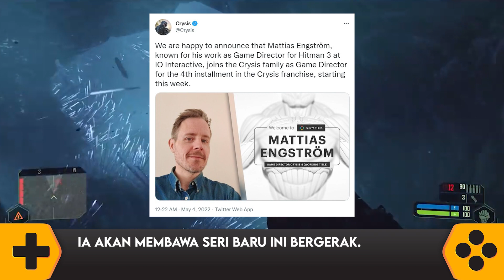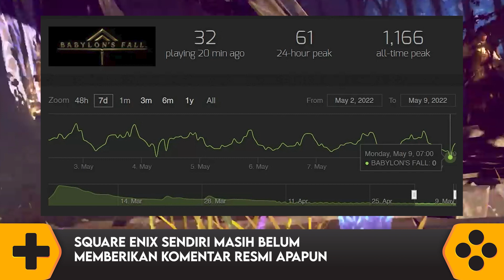Showcase Game Xbox & Bethesda, COD: Vanguard Kurang Inovasi, Tifa Pose Berbudaya | PlayNews #11, MEI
PlayNews #11 kali ini:
Xbox & Bethesda Akan Gelar Showcase Game di Juni 2022
Game Director Hitman 3 Kini Tangani Crysis 4
Outriders Belum Balik Modal, Developer Belum Dapat Royalti
Activision Akui COD: Vanguard Kurang Inovasi
Babylon’s Fall versi Steam Sentuh Angka NOL Pemain!
Pose “Berbudaya”, Tifa FF7 Dapat Figure Tak Resmi

Timestamp:
00:00 Xbox & Bethesda Akan Gelar Showcase Game di Juni 2022
00:36 Game Director Hitman 3 Kini Tangani Crysis 4
01:12 Outriders Belum Balik Modal, Developer Belum Dapat Royalti
01:55 Activision Akui COD: Vanguard Kurang Inovasi
02:34 Babylon’s Fall versi Steam Sentuh Angka NOL Pemain!
03:10 Pose “Berbudaya”, Tifa FF7 Dapat Figure Tak Resmi